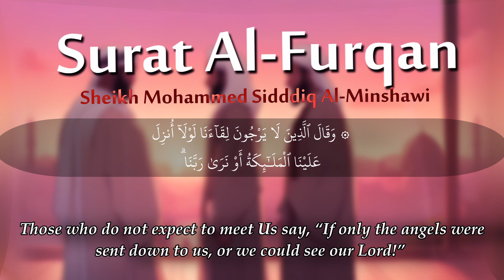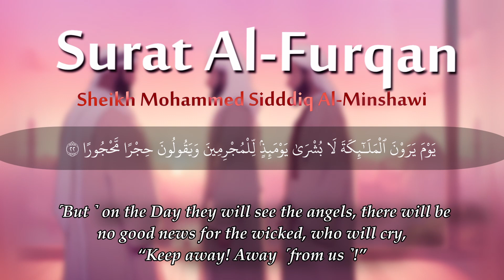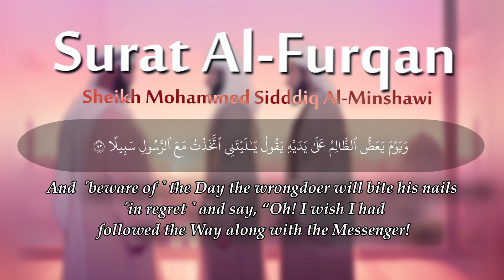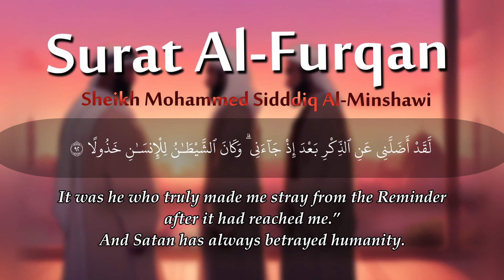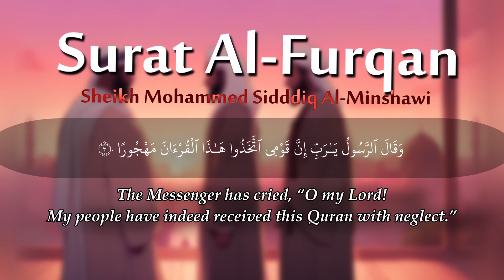I Wish I Never Took Them as a Friend - Mohammad Siddiq Al-Minshawi - (25:21-31) - محمد صديق المنشاوي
۞ وَقَالَ ٱلَّذِينَ لَا يَرْجُونَ لِقَآءَنَا لَوْلَآ أُنزِلَ عَلَيْنَا ٱلْمَلَـٰٓئِكَةُ أَوْ نَرَىٰ رَبَّنَا ۗ لَقَدِ ٱسْتَكْبَرُوا۟ فِىٓ أَنفُسِهِمْ وَعَتَوْ عُتُوًّۭا كَبِيرًۭا ٢١ يَوْمَ يَرَوْنَ ٱلْمَلَـٰٓئِكَةَ لَا بُشْرَىٰ يَوْمَئِذٍۢ لِّلْمُجْرِمِينَ وَيَقُولُونَ حِجْرًۭا مَّحْجُورًۭا ٢٢ وَقَدِمْنَآ إِلَىٰ مَا عَمِلُوا۟ مِنْ عَمَلٍۢ فَجَعَلْنَـٰهُ هَبَآءًۭ مَّنثُورًا ٢٣ أَصْحَـٰبُ ٱلْجَنَّةِ يَوْمَئِذٍ خَيْرٌۭ مُّسْتَقَرًّۭا وَأَحْسَنُ مَقِيلًۭا ٢٤ وَيَوْمَ تَشَقَّقُ ٱلسَّمَآءُ بِٱلْغَمَـٰمِ وَنُزِّلَ ٱلْمَلَـٰٓئِكَةُ تَنزِيلًا ٢٥ ٱلْمُلْكُ يَوْمَئِذٍ ٱلْحَقُّ لِلرَّحْمَـٰنِ ۚ وَكَانَ يَوْمًا عَلَى ٱلْكَـٰفِرِينَ عَسِيرًۭا ٢٦ وَيَوْمَ يَعَضُّ ٱلظَّالِمُ عَلَىٰ يَدَيْهِ يَقُولُ يَـٰلَيْتَنِى ٱتَّخَذْتُ مَعَ ٱلرَّسُولِ سَبِيلًۭا ٢٧ يَـٰوَيْلَتَىٰ لَيْتَنِى لَمْ أَتَّخِذْ فُلَانًا خَلِيلًۭا ٢٨ لَّقَدْ أَضَلَّنِى عَنِ ٱلذِّكْرِ بَعْدَ إِذْ جَآءَنِى ۗ وَكَانَ ٱلشَّيْطَـٰنُ لِلْإِنسَـٰنِ خَذُولًۭا ٢٩ وَقَالَ ٱلرَّسُولُ يَـٰرَبِّ إِنَّ قَوْمِى ٱتَّخَذُوا۟ هَـٰذَا ٱلْقُرْءَانَ مَهْجُورًۭا ٣٠ وَكَذَٰلِكَ جَعَلْنَا لِكُلِّ نَبِىٍّ عَدُوًّۭا مِّنَ ٱلْمُجْرِمِينَ ۗ وَكَفَىٰ بِرَبِّكَ هَادِيًۭا وَنَصِيرًۭا ٣١
Reciter: Mohammed Siddiq Al-Minshawi
Surah: Furqan
تجويد نادر للشيخ محمد صديق المنشاوي
صورة الفرقان للشيخ محمد صديق المنشاوي تلاوة خاشعة ونادرة من روائع المنشاوي
إترد الشياطين من البيت
تلاوة تنزل الدموع و تخلي رجل يبكي